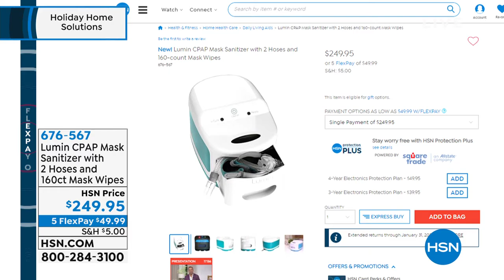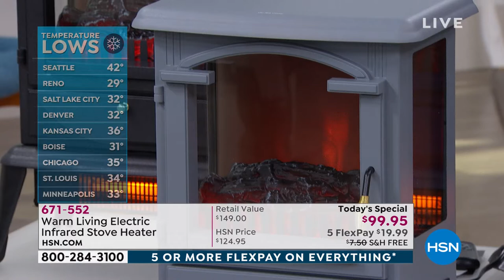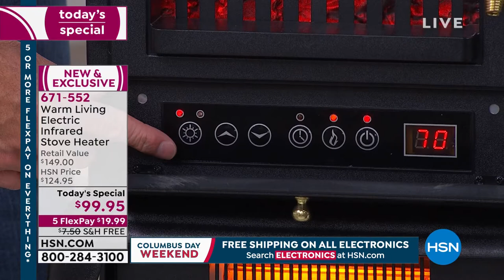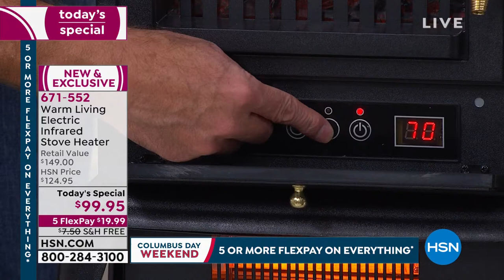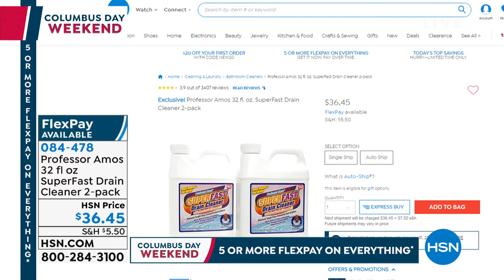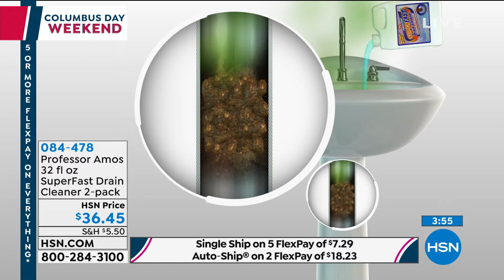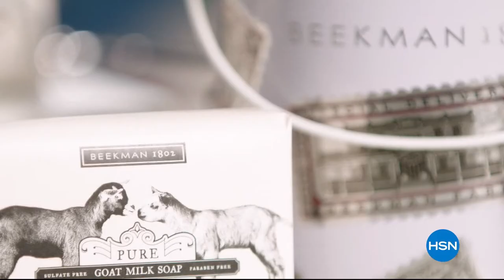HSN | Holiday Home Solutions 10.12.2019 - 09 PM